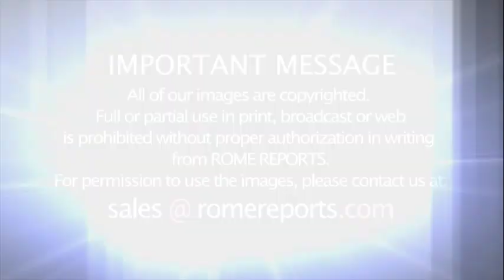Pope Francis in Angelus: Marriage is not if it doesn't go well, leave it